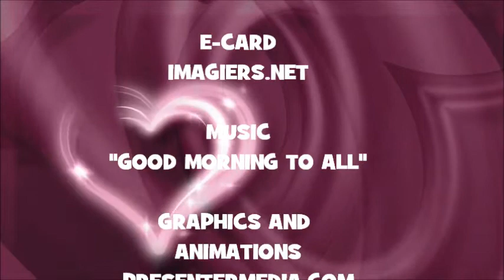¡FELIZ CUMPLEAÑOS KAYRA!